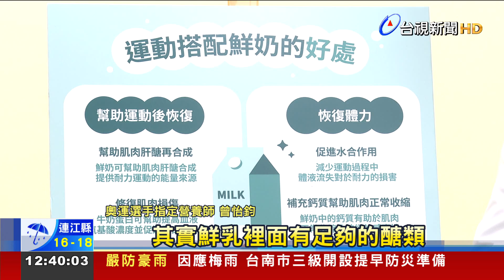運動計畫又停擺？營養師：補充鮮乳是關鍵！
許多人都想養成規律運動的習慣，卻常常因為體力不佳，半途而廢，有奧運選手指定的營養師建議，平常喜歡跑步、騎腳踏車 這類運動的民眾，可以在運動前後補充鮮乳，因為鮮乳裡面有足夠的醣類，可以保持運動當中的耐力跟體力，裡頭的蛋白質也可以達到肌肉修復的功效！